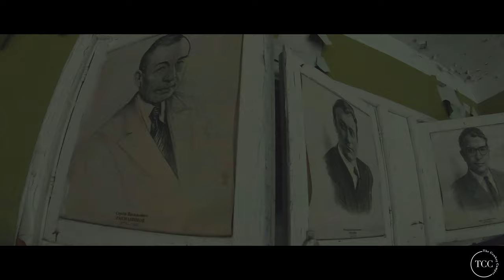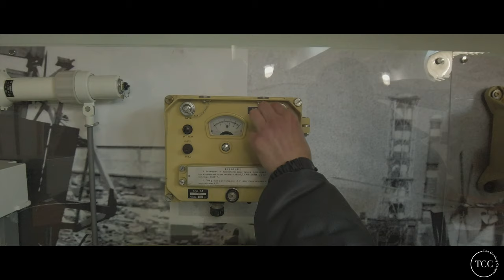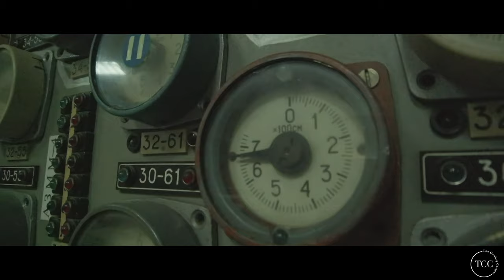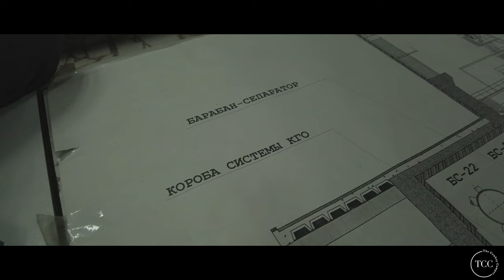The Duga Radar & Chernobyl power plant tour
Chernobyl: Part 2:

With the Covid 19 Lock down only a few weeks away at the time of filming this vlog, the 2nd part of my Ukraine experience took me to the Russian woodpecker, also known as the Duga radar. Having experienced the Ghost towns of Zalissya & Pripyat; this was a ghost town like no other. Then onto what I came to the Ukraine to do. Experience the Chernobyl power plant tour and have a walk around the nuclear reactor. After my 2 days in the Chernobyl exclusion zone I have a brief look at some of the things to do in Kiev, such as the friendship arch, motherland monument and so much more.This 2 part series gives a brief insight into the things to do in the Ukraine; so if you have a spare couple of days, I would urge you to consider the Ukraine as a holiday destination or short break experience.

Filmed on:
Go pro hero 7, Go pro hero 8, DJI Osmo Pocket, Insta 360

This is a paid subscription catalogue for members. The content is not available outside of a paid subscription.

1-Immersion- Gavin Luke
2-Fairy prion- Dust follows
3- live my dream- Velveteen feat. Emmi
    live my dream ( instrumental )- Velveteen